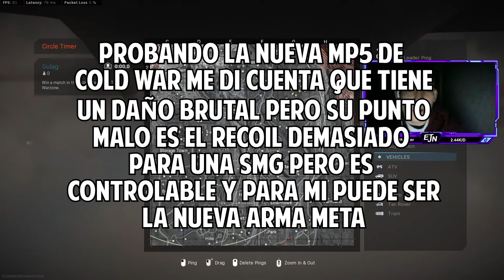LA MP5 DE COLD WAR ES LA MEJOR SMG DE TODO WARZONE - ETJN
Bienvenido a un nuevo video de WARZONE, El dia de hoy les traigo la mejor subfusil de todo warzone y es la MP5 de cold war, esta SMG tiene un daño brutal va super bien de cadera, el punto malo de esta arma es el recoil ya que se mueve mucho al apuntar pero con practicar se puede dominar ,espero les guste un like y sub se agradecen.!
2.44 KD
104 WINS
PC SPECS
-MSI GF65
-512 GB SSD
-Ikson - Bliss
-PYC - With You